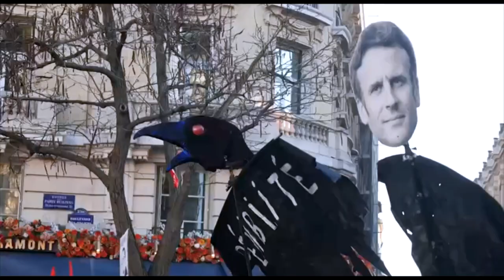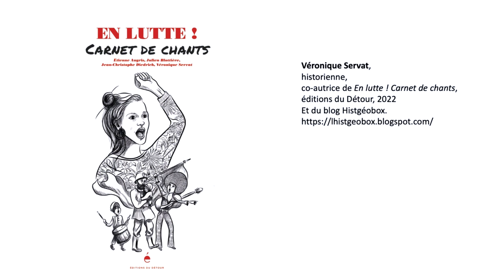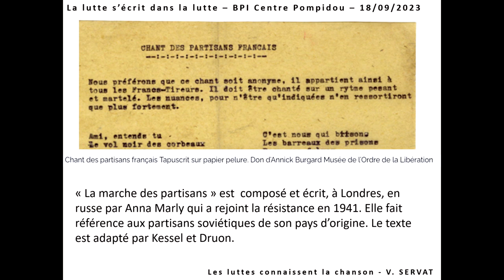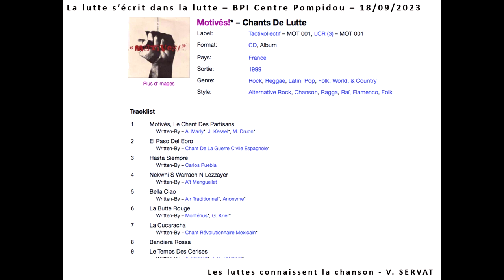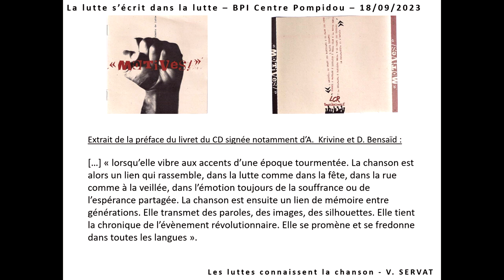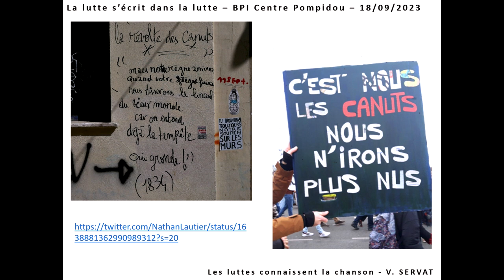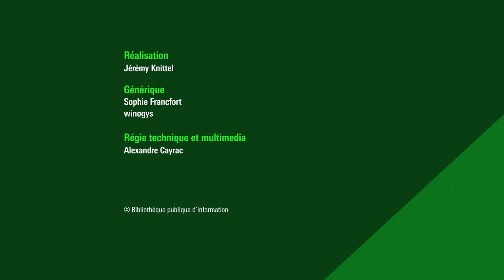Une lutte s’écrit dans la lutte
La médiatisation des luttes récentes et leur popularité doivent beaucoup à leur dynamisme et à leur ferveur, portés par de nombreuses figures militantes. On oublie trop souvent, du moins dans les traitements médiatiques, combien la lutte peut être festive, joyeuse, combien  les chants, la danse et la poésie galvanisent les mouvements contestataires avides de justice sociale, pour s’ancrer de manière durable dans l’espace public et dans nos mémoires.

Aujourd’hui, les écritures sauvages, aux slogans bien sentis, pavoisent les murs, réinventent les pancartes et sont relayées par les réseaux sociaux, comme les danses et les musiques percutantes qui scandent les manifestations… Autant de signes inédits ou réinvestis qui sont aussi les fruits d’un contexte et d’une histoire, parfois oubliés.